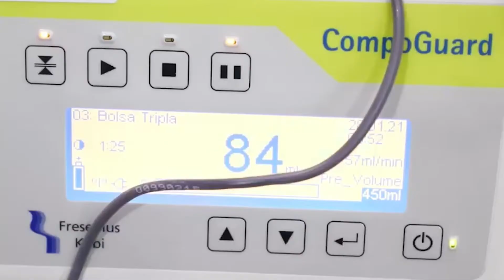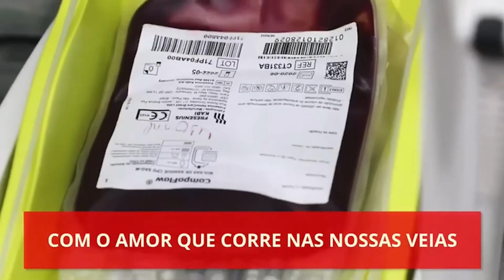Jornal da Alese - 1ª Edição (30/01/2021)